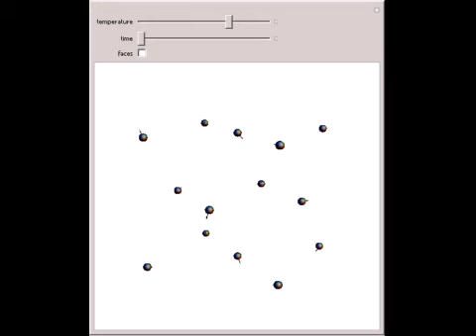Thermal Motion in a Solid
In the classical model of a solid, atoms occupy fixed points in a crystal lattice and oscillate randomly around their equilibrium positions. The average amplitude of the oscillations increases with the total thermal energy of the solid. In this Demonstr...